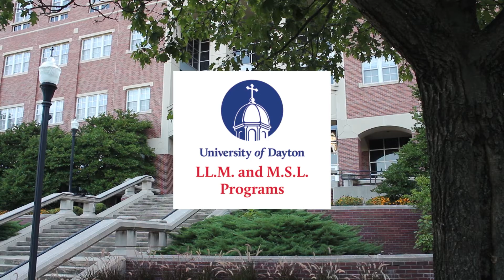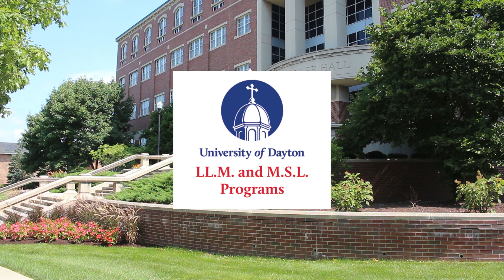UD Law: Online LL.M. Student Experience-Brazil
Check out this video to see what one student, who earned their first degree in law in Brazil, liked best about the University of Dayton School of Law's Online LL.M. Program and what advice they have for those considering the program.